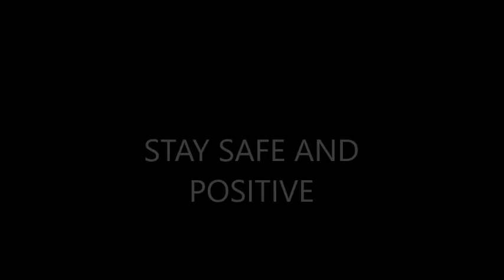ExoticDxn Plays Dungeon Quest #2